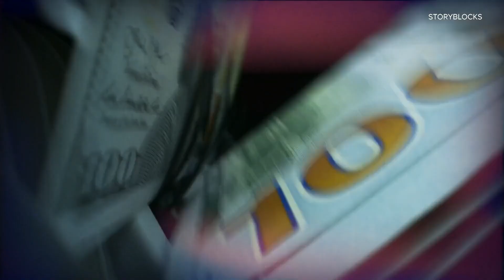Frankly Speaking: Turning the page on Mizzou's courting of Ryan Wingo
The Mizzou Tigers are turning the page on the Ryan Wingo recruitment. 5 On Your Side sports director Frank Cusumano is looking forward to the rest of the chapter.